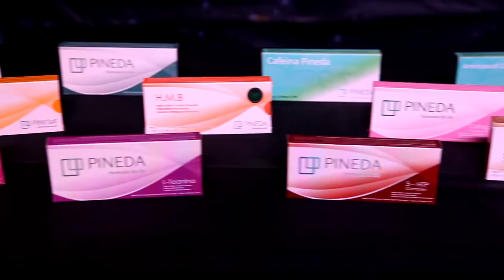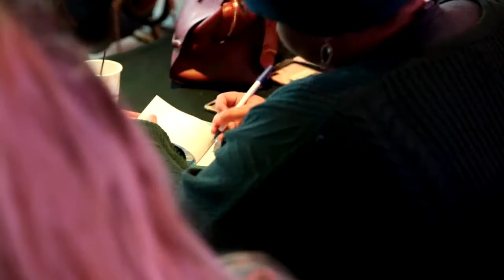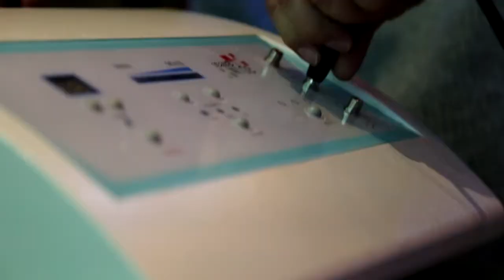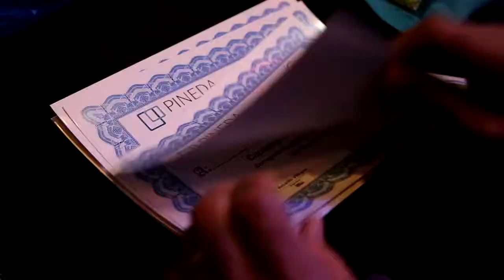Taller de Anny Vasquez y el Dr. Villegas dandole Intoduccion a los Productos Pineda en NYC